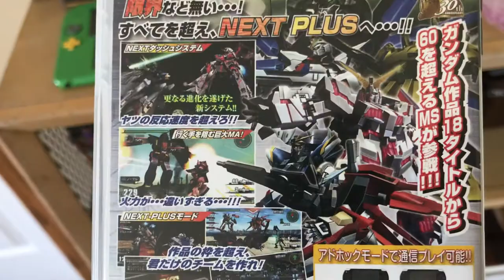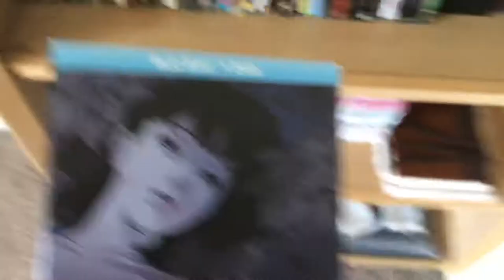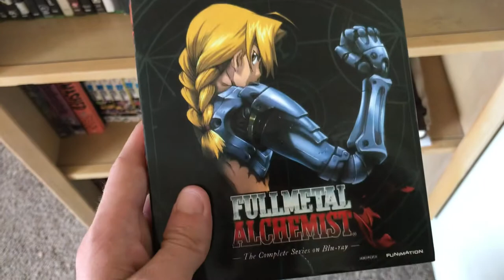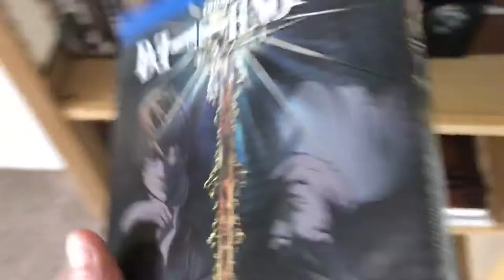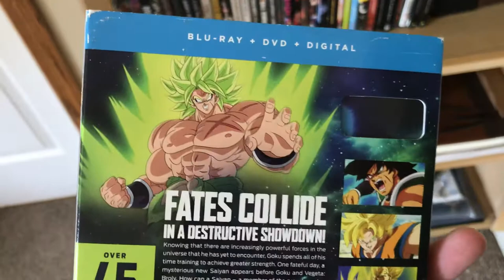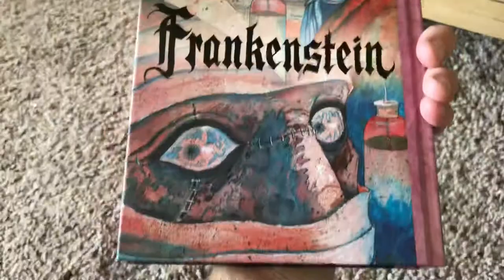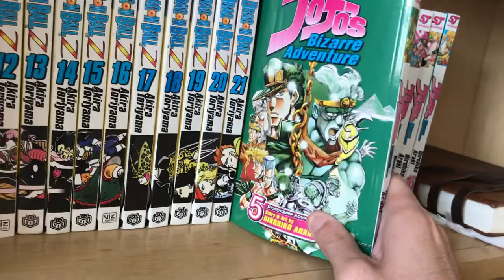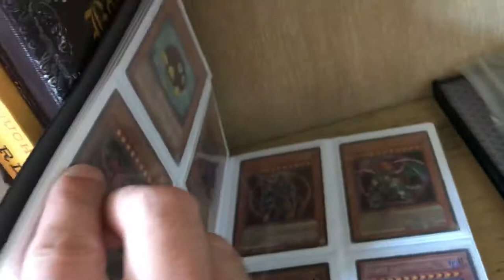A small but sturdy anime & manga collection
First video to make my way into the community.